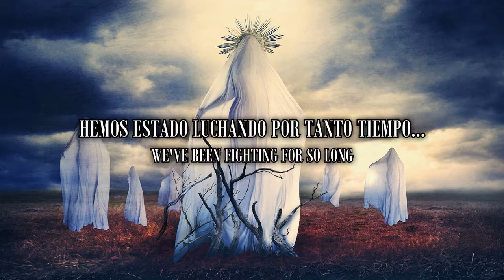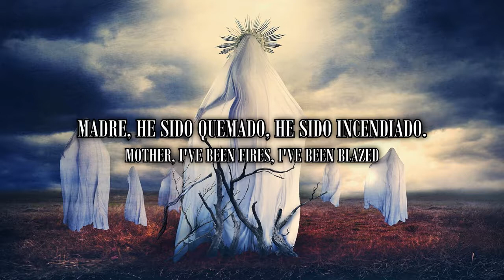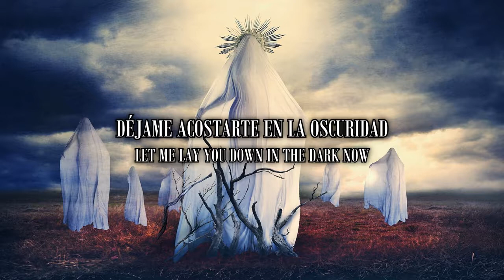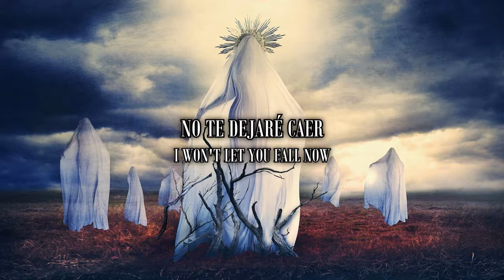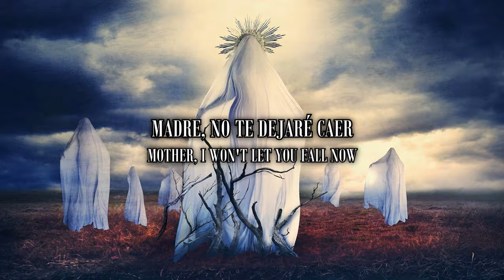In This Moment | Mother | Lyrics - Sub Español